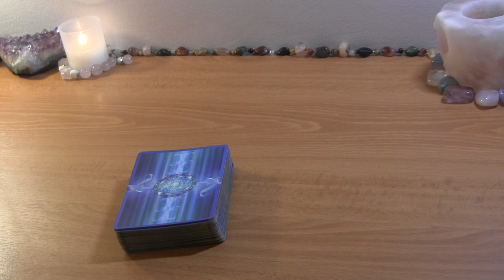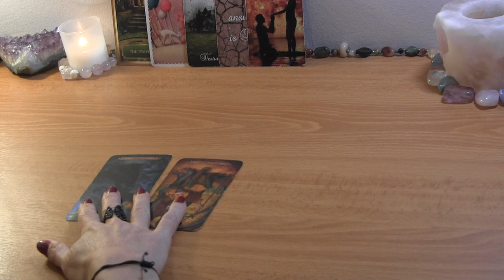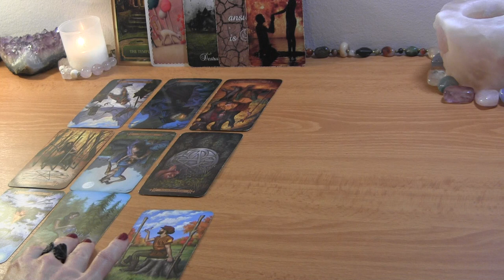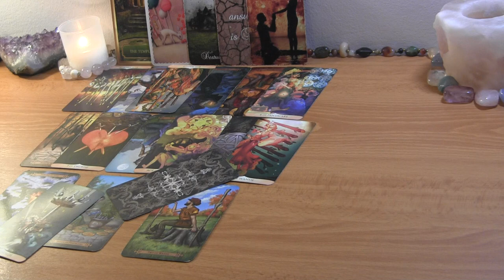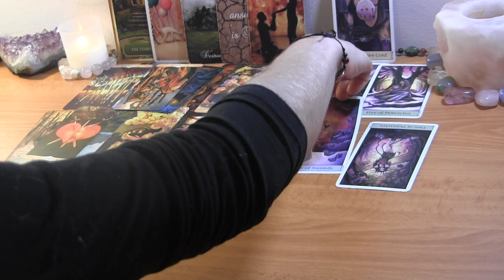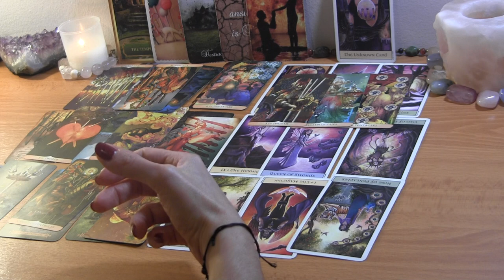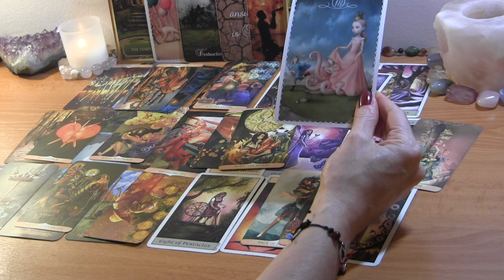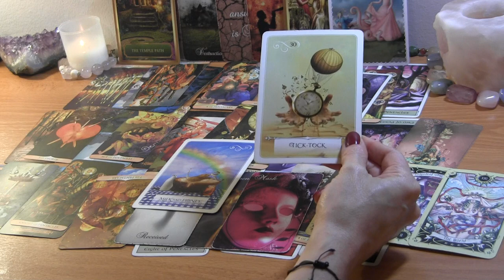✨DM/Karmic: “Enough is Enough!” Betrayal Revealed✨ DF: Surrender 🔥 Twin Flame Reading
PERSONAL TAROT READING OPTIONS:
1.  BASIC LOVE READING ~30min $50
2.  EXTENDED LOVE READING ~45min $65
3. MINI-READING ~20min $35

  1. Reading option
  2. Your and your partner's first names, FULL DOBs  and current countries (if known)
  3. Brief description of situation (including if there is a 3rd party element to look into)
  4. Recent photos optional